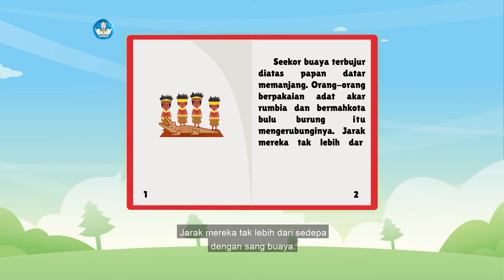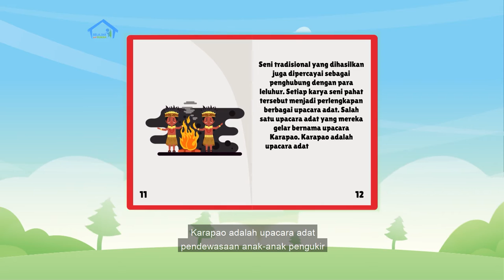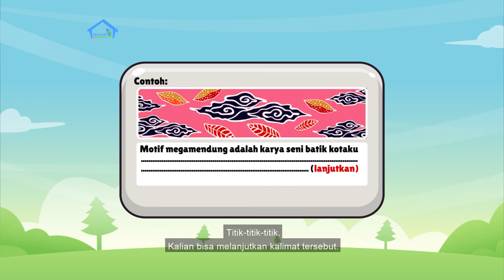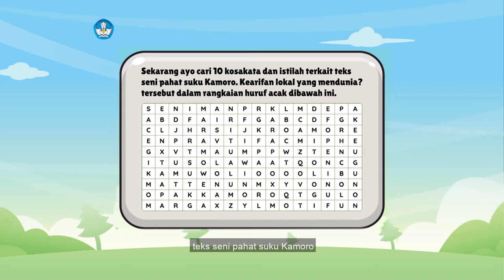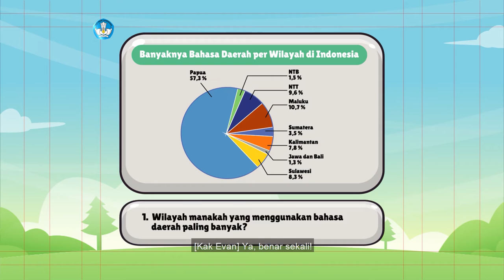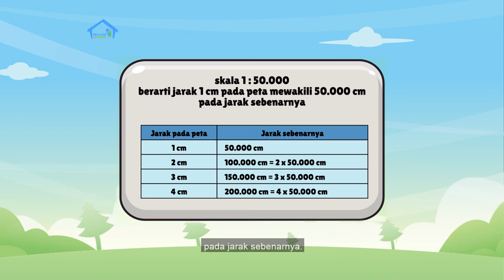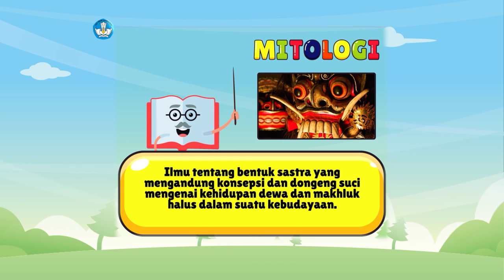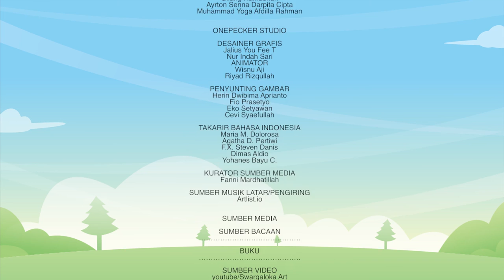BDR | SD Kelas V | Episode 66 - Seni Pahat Suku Kamoro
Tahukah kamu salah satu kekayaan budaya yang ada di Indonesia melalui produk seni ukirnya? Kak Evan akan mengenalkan seni pahat dari Papua tersebut melalui buku “Seni Pahat Suku Kamoro”, agar teman-teman lebih mengenali produk seni tradisional dan mencintainya. Dari bacaan itu kita akan mendapatkan kosakata baru, yaitu Depa, Tifa, Mitologi, Marga, Seniman, dan Ritual. Pokok bahasan numerasi kali ini akan mengajak kita menentukan jarak rumah ke lokasi festival kebudayaan dengan mengetahui petanya. Terakhir, melanjutkan Proyek Akhir Minggu dengan menyiapkan alat dan bahan untuk membuat infografis profil budaya.

Kunjungi portal Rumah Belajar di
Web: belajar.kemdikbud.go.id